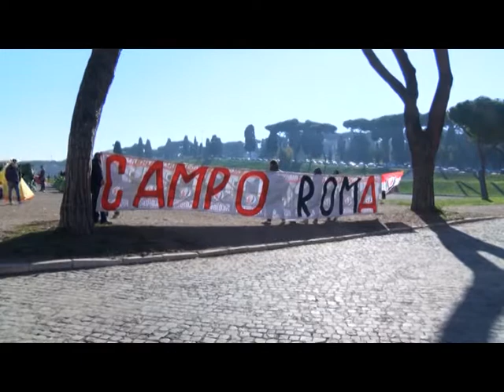Tendopoli al Circo massimo del Movimento Sociale Europeo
Parliamo ora di un altro presidio in questa settimana di proteste in città: ovvero quello organizzato dal Movimento Sociale Europeo al Circo Massimo dove, questa volta, sono state montate alcune decine di tende.